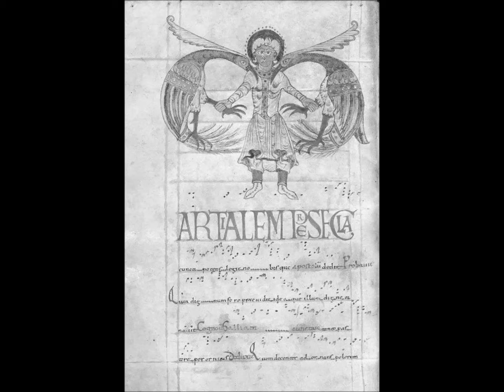Ad infantum triumphantum - Saint Martial School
Anonyme XIIe s. - Ecole de Saint-Martial
Chant de louange aux Saints Innocents
BNF Fonds Latin 3549, folio 43, verso

Ensemble Sequentia

Ad infantum triumphantum
gloriosum transitum
quis polorum perviorum
mors paravit aditum

Refrain:
Sint infantes festivantes
et sonorus psallat chorus
nec desistat, sed insistat
dulcem ferre sonitum

Rex insanus misit manus
Bethlehem per ambitum
in furore de cruore
inquinans exercitum.

Refrain

Sed in vanum versat manum
quod facit  est irritum
nam quod dire vult ferire
non est ei licitum.

Refrain

Lictor sevit nec implevit
furorem indomitum:
ferit, truncat et adjuncat
morem preter solitum

Refrain

Ut es scriptum, in Egyptum
duxerat transpositum
Ioseph pater, virgo mater
sicut erat creditum.

Refrain